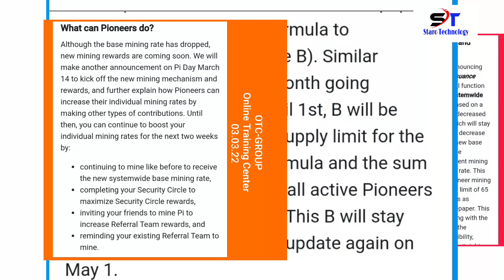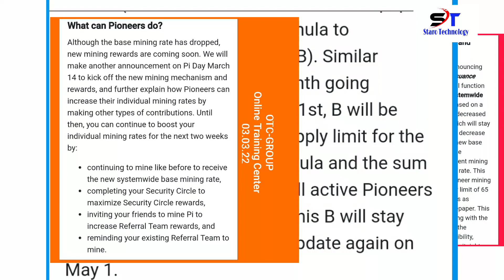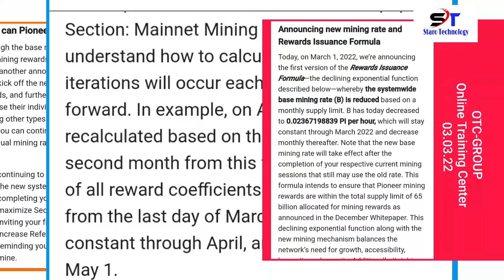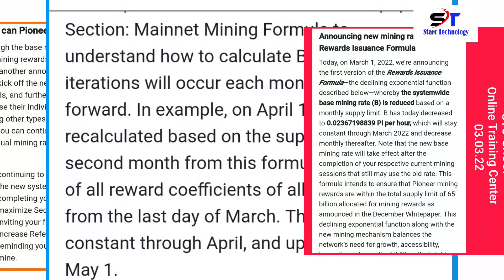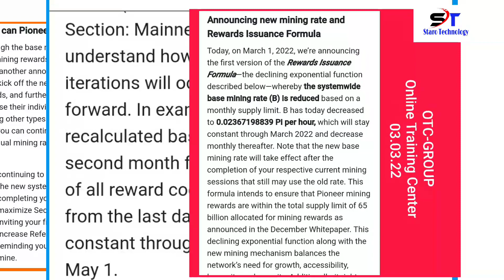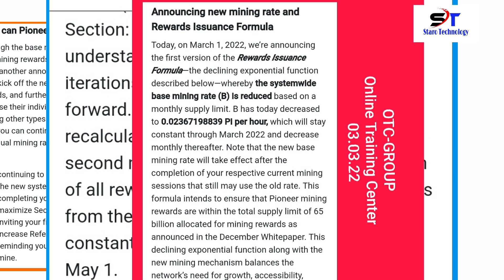Pi Network 017: ANDI MAKURU Y'INGENZI ATUGEZEHO NONAHA By OTC Group